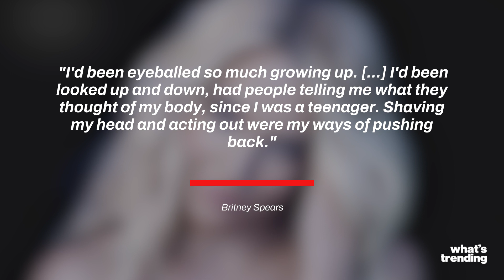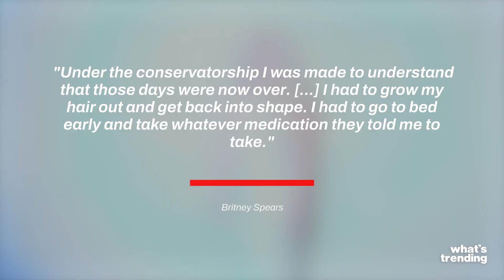Britney Spears Explained WHY She Shaved Her Head in New Memoir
Britney Spears is opening up about why she made the decision to shave her head back in 2007 in her new memoir.